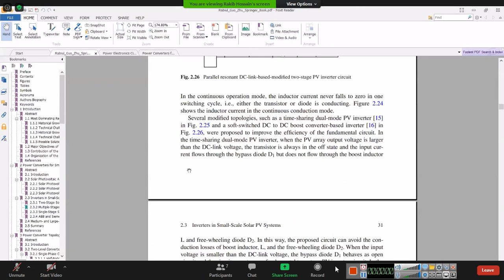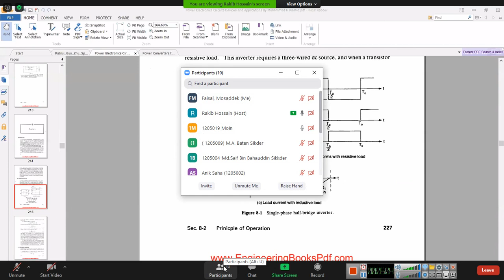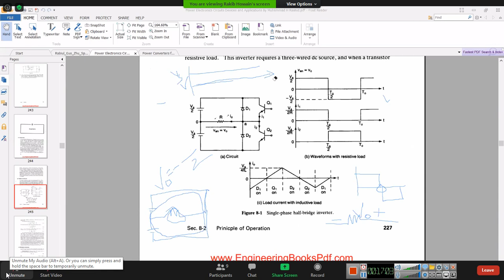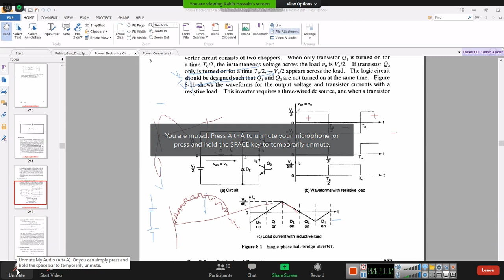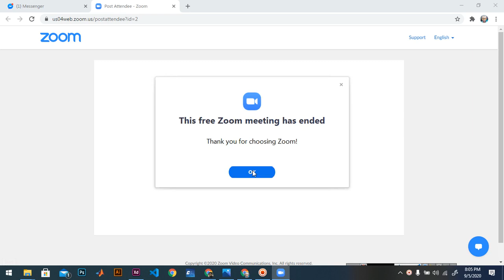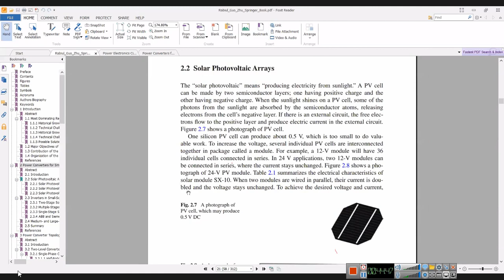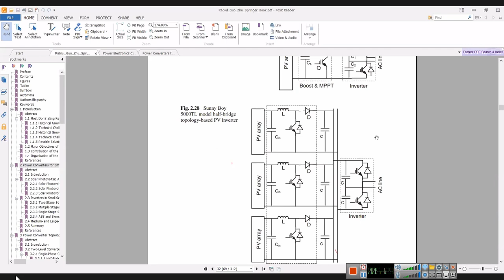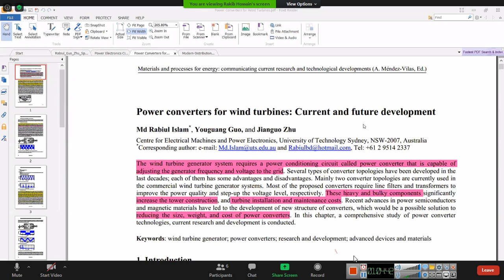September 5 (inverter) - power electronics